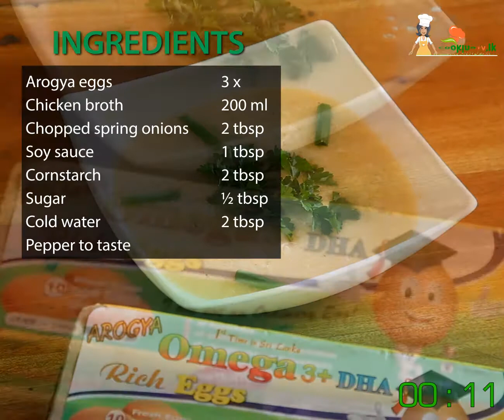Quick Egg Soup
A comforting & delicious egg soup made with Arogya farm eggs that are enriched in Omega 3 & DHA, will give you that extra dose of healthy goodness.